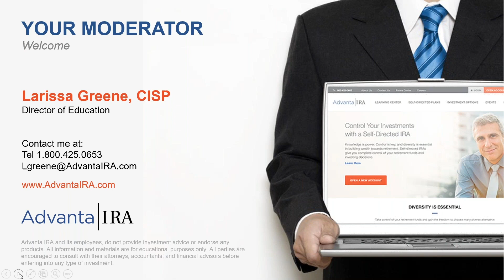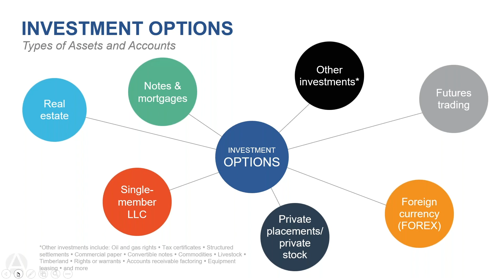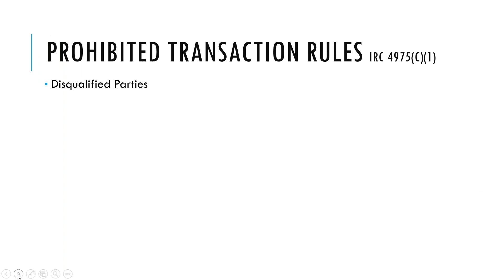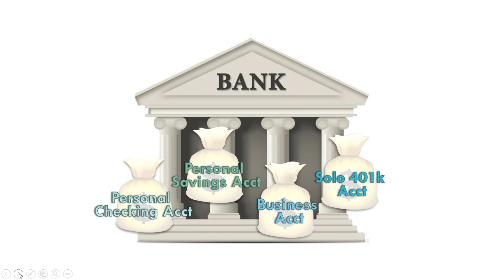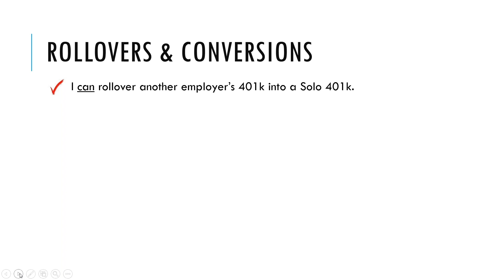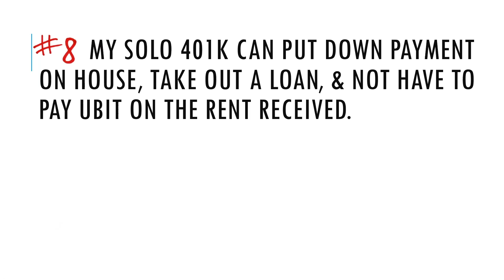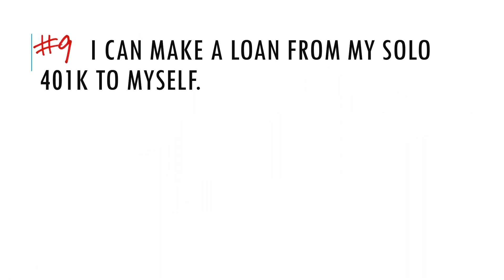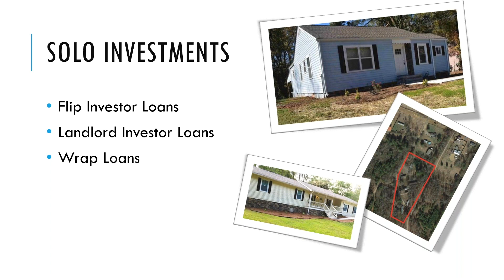10 Reasons to Choose a Solo 401k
Do you qualify for a Solo 401(k) but have not set one up yet? Are you not sure exactly what a Solo 401(k) is and if you qualify? Well, what are you waiting for?!

Dorsie Boddiford Kuni, full-time real estate investor and co-author of The Solo 401(k): The Entrepreneur’s Guide to a Powerful Pension Plan, will share why the Solo 401(k) is her vehicle of choice for investing retirement funds. If you have you have your own business and have no other employees other than yourself and/or your spouse, you can have your own Solo 401(k). Whether it is your main business or a side gig, you can contribute to a Solo 401(k) in addition to your IRA, HSA, and even another 401(k) you might have with an employer.

Larissa Greene of Advanta IRA will host this webinar, as Dorsie will cover the key benefits that make the Solo 401(k) unique and more attractive than the IRA. She will share with you how she invests her own Solo 401(k) to its fullest potential. Don’t miss out on this opportunity to learn more about the Solo 401(k) from an investor perspective.

Advanta IRA is where investors go for the best self-directed IRA services.